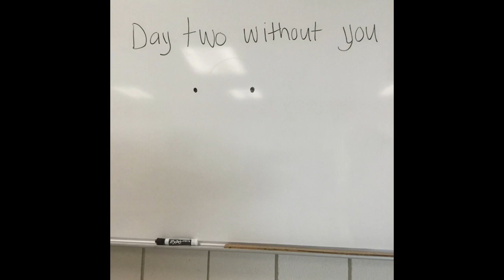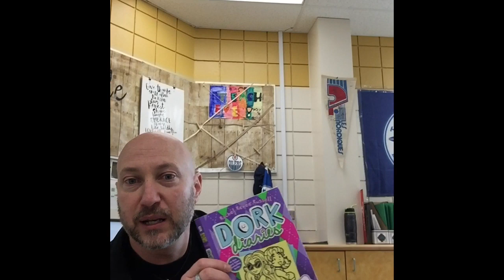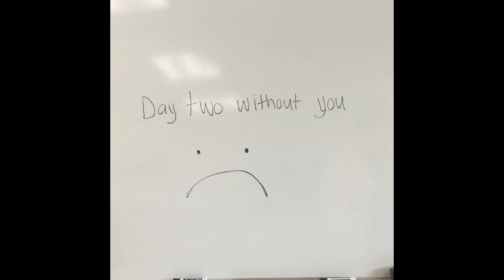Day Two Without You